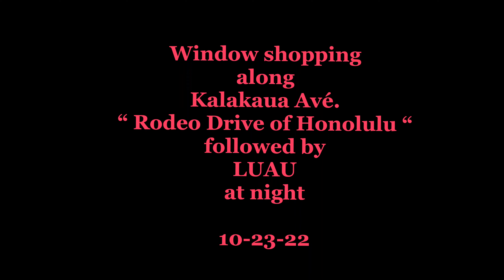Window shopping along Kalakaua Ave.